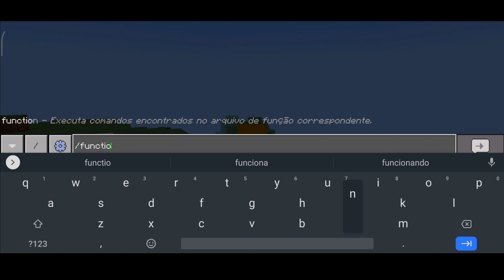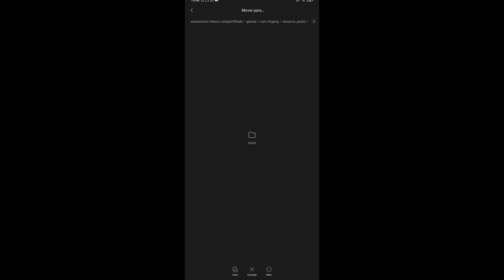NOVO ADDON/MOD DE LIGA DA JUSTIÇA PARA MINECRAFT PE! (Minecraft pocket edition)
🔵Nome da música, final do vídeo - Timmes ungly